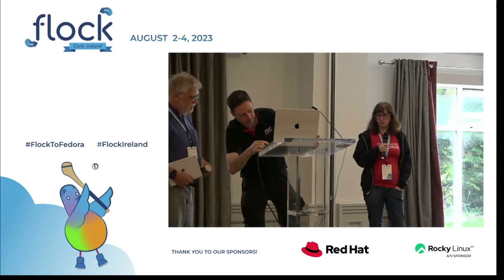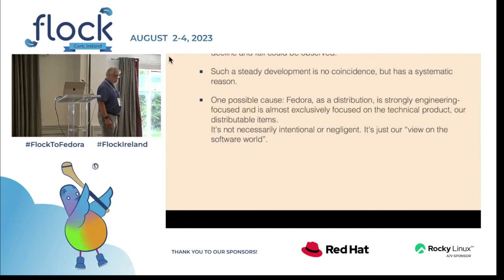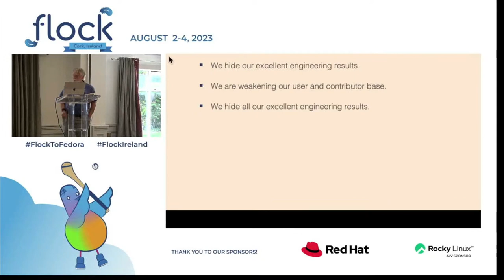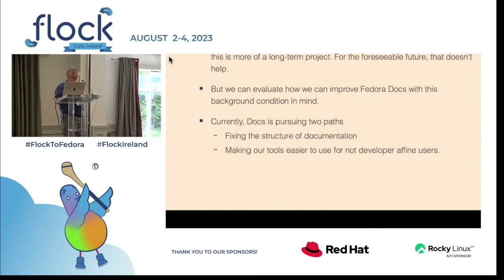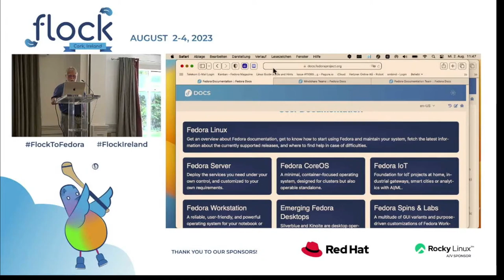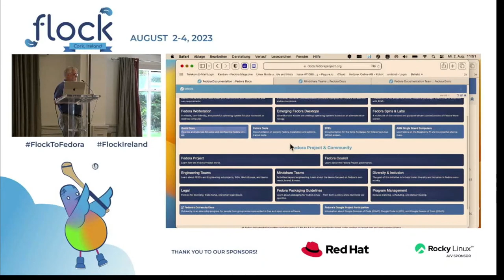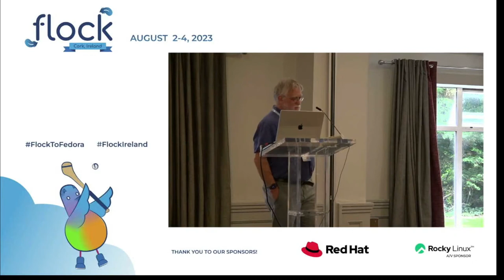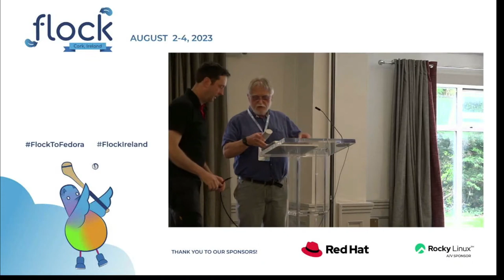Fedora Docs – What Are We Planning For the Year and How You Can Contribute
After a brief analysis of the current status, we compile conclusions for planning, necessary actions and goals for the year(s) ahead. The focus is to improve the use of Fedora for both existing users and especially new users by improving the documentation. Such improvement is a significant contribution to broadening the Fedora user base and making the considerable effort to create the distribution actually usable (and used) by a wider user base – and hopefully attract new contributors.

There are various area to tackle. One special focus is Quick Docs. These serve a special function, and at the same time it is particularly easy to contribute. This applies to package maintainers explaining the Fedora way for installation and configuration, as well as users sharing their experiences in overcoming certain problems or steps in Fedora. Another focus is the UX/UI. The graphical and functional appearance of Docs sites require continuous adaptation to additional or changing needs.

🥸 Speaker: Peter Boy